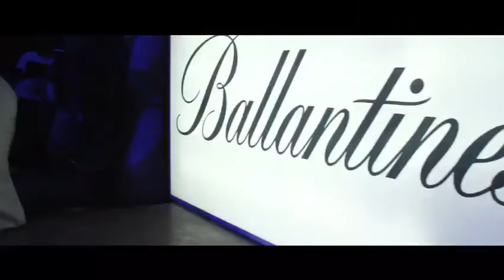Festa de lançamento Ballnatines Beat Of Africa @ Bay in/Luanda